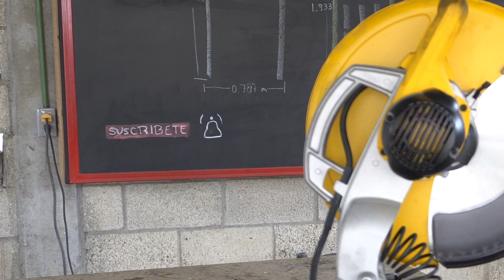Banca-Zapatera 👟👞 en Metal y madera || Proyecto Express - Asahel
En el proyecto express de hoy construiré esta Banca-Zapatera con metal y madera muy fácil y rápida de fabricar. Sus medidas son 30cm de ancho x 45cm de alto x 80cm de largo.

No olvides descargar la app de Fronius Mx para participar en los Quiz de cada mes: